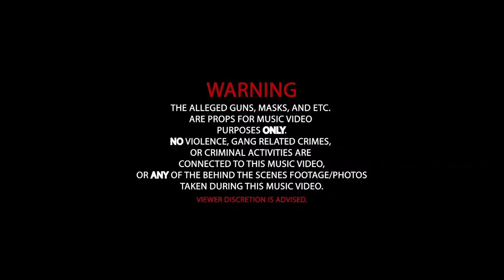General D - Enemy (Official Music Video)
Title:Enemy
Cool Wave Riddim
Produced By: @mature.and.natural
 Written By: Dario"General D"Young
Vocal Production By: Wildfire Music
Mixed & Mastered By: Mixed and Mastered By: Gayle Lampshade Clunie of Lampshade Muzic

VIDEO DIRECTOR: THE INCENSE BURNING PANDA

RECORD LABEL KAISTMUSICGROUP LLC.